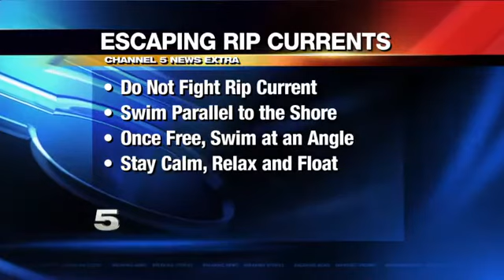Cameron County Officials: Beach Accesses Temporarily Closed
Tropical Storm Cindy isn't heading for the Rio Grande Valley, but there are indirect effects from the storm.